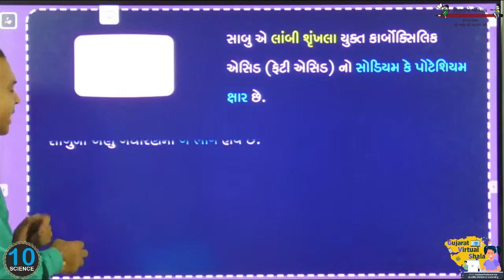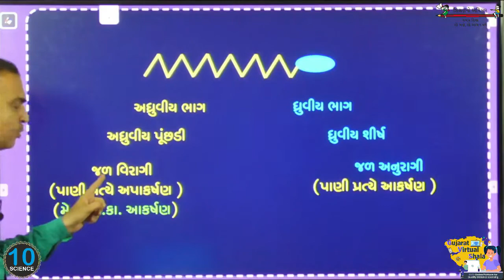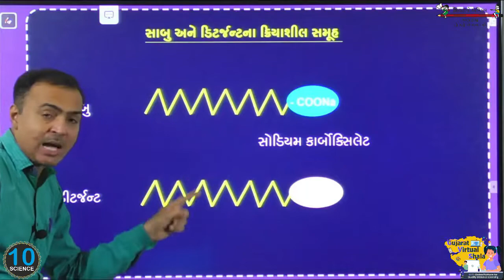STD- 10 Science | 4-કાર્બન અને તેના સંયોજન | સાબુ અને પ્રક્ષાલક | નિતિનભાઈ પીઠડીયા